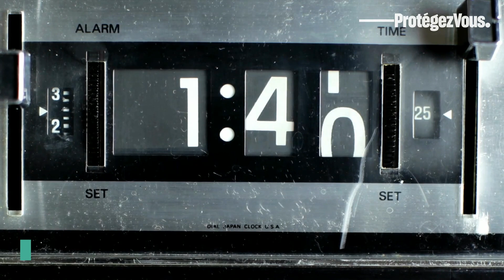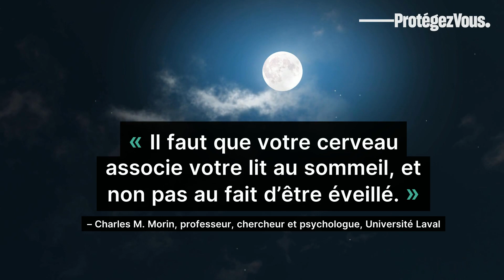Insomnie ? Des conseils pour s’endormir rapidement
Vous avez du mal à vous endormir ? Vos tracas quotidiens vous accompagnent même au lit? Voici 5 conseils simples qui vous aideront à vous endormir plus rapidement.

1. Bougez régulièrement
2. Instaurez un rituel du soir
3. Abandonnez les écrans
4. Réduisez le temps passé au lit
5. Levez-vous à la même heure

La série Les «5» répond à vos préoccupations quotidiennes en moins de deux minutes.

Suivez-nous!